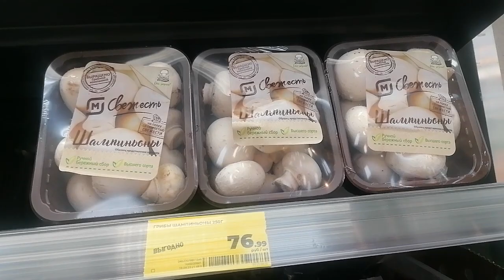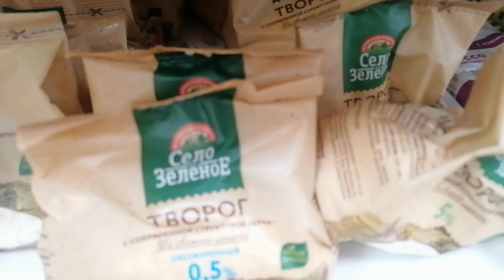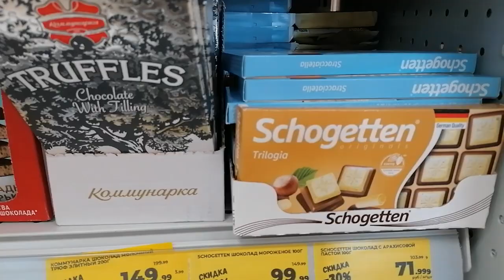ВЛОГ. Лень, Прогулка и Новая Золотая Бирюлька